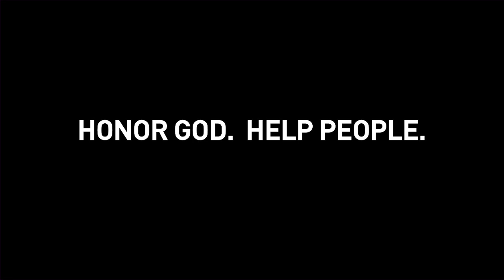Overcoming Passivity | Jeff Perry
When we face affliction, when there are problems in our life, we shouldn't succumb to passivity and give up. We need to press in further, read God's word, stand on scripture, and pray it out! God delivers us! Learn more in this encouraging message from Pastor Jeff Perry.

Overcoming Passivity | Jeff Perry | St. Louis Family Church